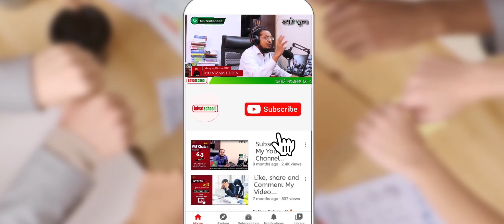ভ্যাট পরিবার ভ্যাট নিয়ে কাজ করতে হলে জানতে হবে আইন, বিধিমালা, প্রজ্ঞাপন, সাধারণ আদেশ,বিশেষ আদেশ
ভ্যাট পরিবার
মূসক নিয়ে কাজ করতে হলে কি কি বিষয় জানতে হবে?
ভ্যাট নিয়ে কাজ করতে হলে জানতে হবে আইন, বিধিমালা, প্রজ্ঞাপন, সাধারণ আদেশ,বিশেষ আদেশ, ব্যাখ্যা ও তফসিল
১) মূল্য সংযোজন কর ও সম্পূরক শুল্ক আইন, ২০১২
২) মূল্য সংযোজন কর ও সম্পূরক শুল্ক বিধিমালা, ২০১৬
৩.১) প্রজ্ঞাপন বা Statutory Regulatory Order (SRO)
৩.২) সাধারণ আদেশ General Order (GO)
৩.৩) বিশেষ আদেশ Special Orders (SO)
৩.৪) ব্যাখ্যা Explanation
৪.১) 1st Schedule ১ম তফসিল (অব্যাহতি প্রাপ্ত পণ্য ও সেবা)
৪.২) 2nd Schedule ২য় তফসিল (সম্পূরক শুল্ক )
৪.৩) 3rd Schedule ৩য় তফসিল (৫%,৭.৫%,১০% ও সুর্নিদিষ্ট কর)
১) A2z ভ্যাট কনসালটেন্সি সাপোর্ট
২) 24h (চব্বিশ ঘন্টা) ভ্যাট নলেজ সাপোর্ট
৩) অনলাইনে প্রতিমাসের ভ্যাট রিটার্ন (মূসক-৯.১) জমা দেয়া।
৪) উপকরণ-উৎপাদ সহগ(মূসক-৪.৩) বা মুল্য ঘোষণা অনলাইনে জমা সংক্রান্ত সকল সাপোর্ট।
৫) ভ্যাট সংক্রান্ত রেজিস্টার পরীক্ষা নিরিক্ষা করে সঠিক পরামর্শ প্রদান
৬) ৫ বছরের অডিট রিপোর্ট থেকে VDS & TDS উৎসে কর কর্তন ক্যালকুলেশনে সহযোগিতা ।
৭) আপনাদের রিকোয়ারমেন্ট অনুযায়ী আপনাদের কোম্পানির ভ্যাট টিমকে প্রশিক্ষণ প্রদান করে দক্ষ করে তোলা ।
৮) কোম্পানির চাহিদা অনুযায়ী দক্ষ ভ্যাট কর্মকর্তা সরবারহ করা।
৯) ভ্যাট সংক্রান্ত যে কোন মামলায় সকল প্রকার আইনি  সহযোগিতা ।
১। আপনি একজন ক্ষুদ্র ব্যবসায়ী বা নতুন উদ্যোক্তা আপনি কম খরচে আপনার প্রতিষ্ঠানের ভ্যাট সংক্রান্ত কাজগুলো করতে চাচ্ছেন।
২। আপনি আপনার কোম্পানির কর্মকর্তাদের জন্য একজন অভিজ্ঞ ও দক্ষ উপদেষ্টা চাচ্ছেন যে আপনার এই এমপ্লয়িকে সার্বক্ষনিক বুদ্ধি পরামর্শ দিয়ে ভ্যাটের কাজ সঠিক ভাবে করতে সহযোগিতা করবে । তাদের দক্ষতাকে বৃদ্ধি করবে।
৩। আপনি যদি সদ্য পাশ করা আই.টি.পি, অ্যাডভোকেট হয়ে থাকেন কিন্তু ভ্যাট এর কাজ না জানার কারণে অনেক সময় ভ্যাট সংক্রান্ত কাজগুলো ছেড়ে দিতে হচ্ছে আপনিও আমাদের সেবা নিয়ে সার্বক্ষনিক বুদ্ধি পরামর্শ নিয়ে ভ্যাটের কাজ সঠিক ভাবে করে আয় বৃদ্ধি করতে পারেন।
৫। আপনি যদি একজন চার্টার্ড একাউন্টেন্ট, কষ্টম্যানেজমেন্ট একাউন্টেন্ট বা চার্টার্ড সেক্রেটারি হয়ে থাকেন প্রেক্টিকেল কাজ না জানার কারণে অনেক সময় ভ্যাট সংক্রান্ত কাজগুলো ছেড়ে দিতে হচ্ছে আপনিও আমাদের সেবা নিয়ে সার্বক্ষনিক বুদ্ধি পরামর্শ নিয়ে ভ্যাটের কাজ সঠিক ভাবে করতে পারেন।
৬। আপনি যদি মূসক লাইসেন্স প্রাপ্ত VAT Consultant বা VAT Agent এজেন্ট হয়ে থাকেন কিন্তু নতুন হবার কারনে কাজ করতে সমস্যার সম্মুখীন হচ্ছেন তাহলে আমাদের পরামর্শক বুদ্ধি পরামর্শ নিয়ে ভ্যাটের কাজ সঠিক ভাবে করে আয় বৃদ্ধি করতে পারেন।
৭। আপনি NBR এ কর্মরত হন আমাদের সেবা নিয়ে, অধিক ভ্যাট আহরণ করে ডিপার্টমেন্টে অন্যদের থেকে নিজেকে এগিয়ে রাখুন।
৮। আপনি যদি চাকুরীতে কর্মরত হন। আপনিও আমাদের সেবা নিয়ে সার্বক্ষনিক বুদ্ধি পরামর্শ নিয়ে ভ্যাটের কাজ সঠিক ভাবে করতে পারেন।